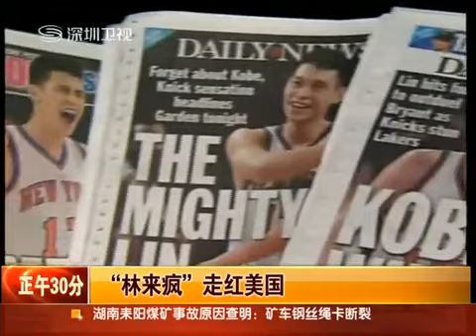Jeremy Lin 林书豪走红美国被称"林来疯"